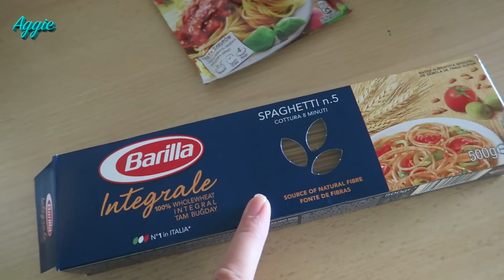POMYSŁOWY OPERATOR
Zapraszam Was dziś na filmik "POMYSŁOWY OPERATOR"

Utwór: The Good Life

Buziaczki,
Aga